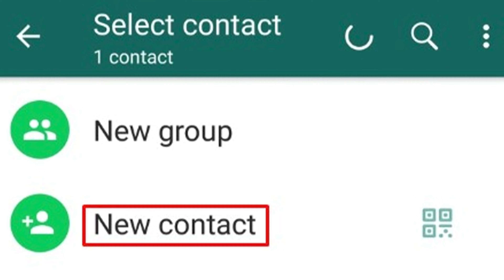𝐋𝐞𝐚𝐫𝐧 𝐚𝐛𝐨𝐮𝐭 :𝐖𝐡𝐚𝐭 𝐢𝐬 𝐖𝐡𝐚𝐭𝐬𝐀𝐩𝐩 𝐁𝐚𝐧𝐤𝐢𝐧𝐠? 𝐈𝐏𝐁 𝐈𝐧𝐝𝐢𝐚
Learn about WhatsApp Banking and its convenience in this informative video. Discover how WhatsApp is transforming the way we bank, allowing users to access their accounts,  check balances, and more, all through the familiar interface of WhatsApp. Don't miss out on valuable information and exciting updates.

Must watch and follow this useful information.